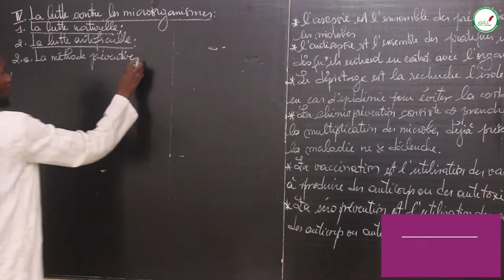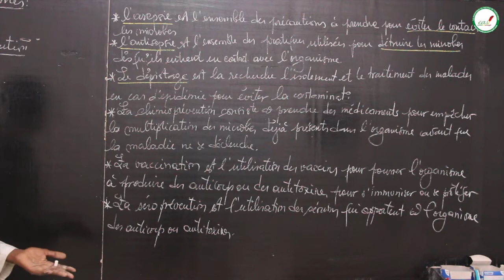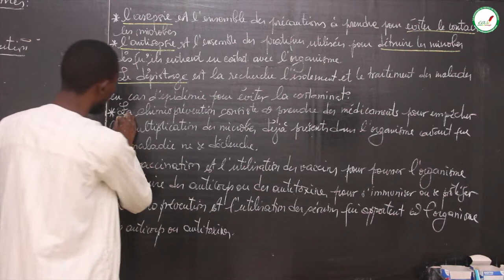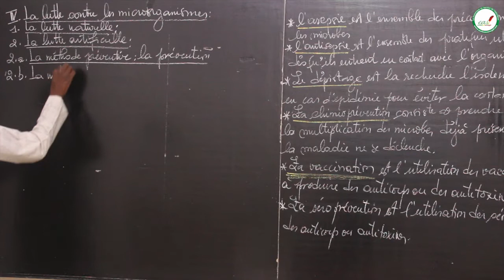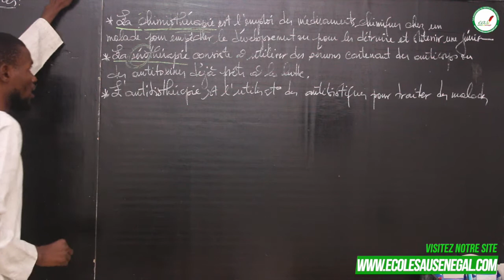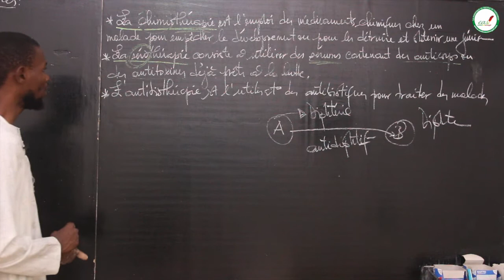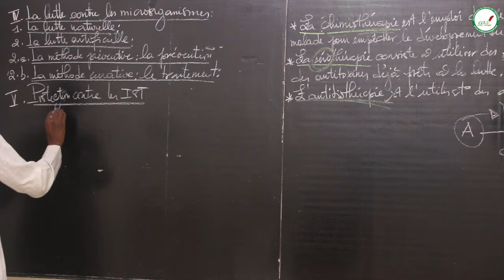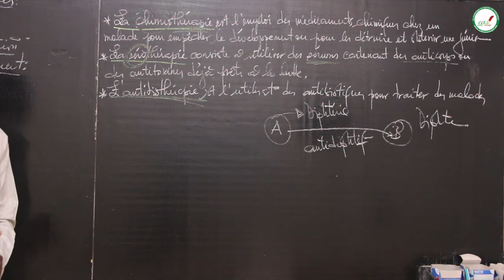Cours - Quatrième - SVT : La contamination par les micro-organismes / Suite 4 / M. Diallo